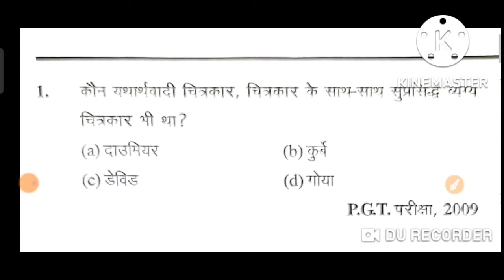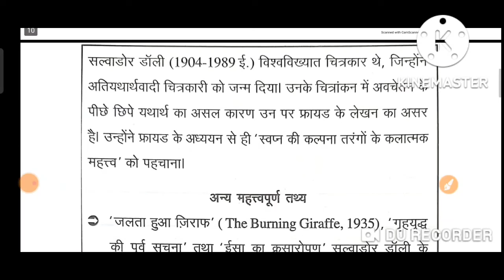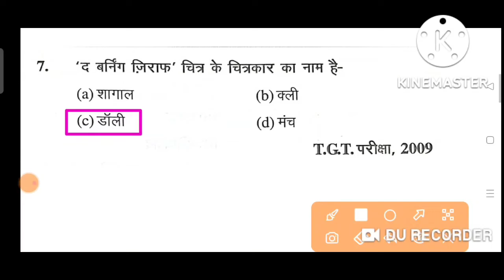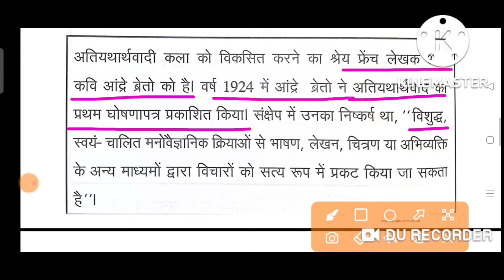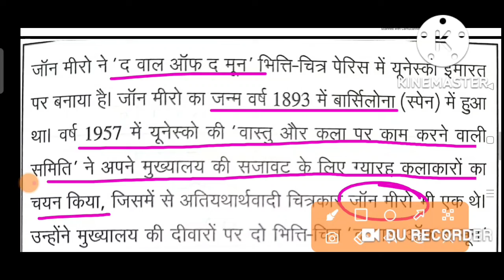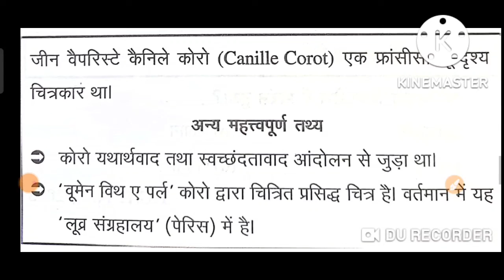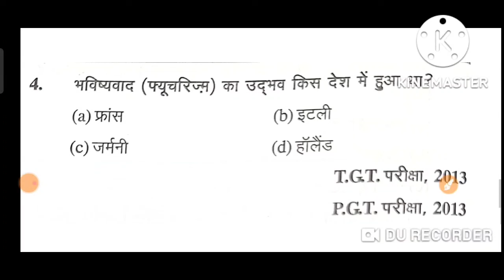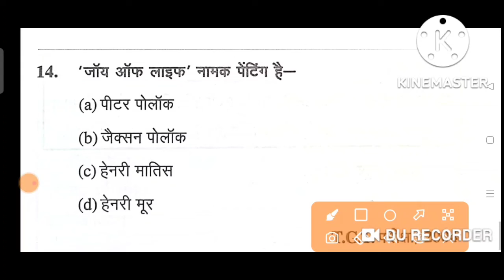यथार्थवाद भविष्यवाद जंगलवाद